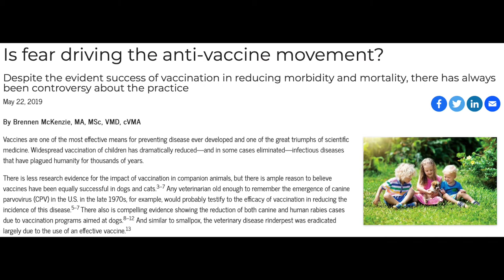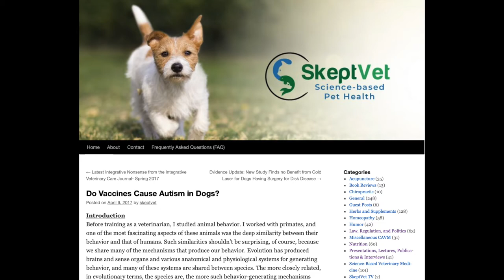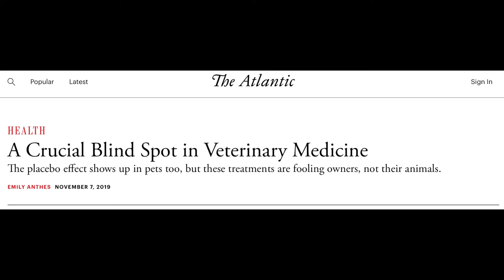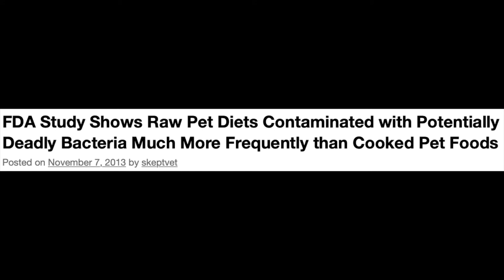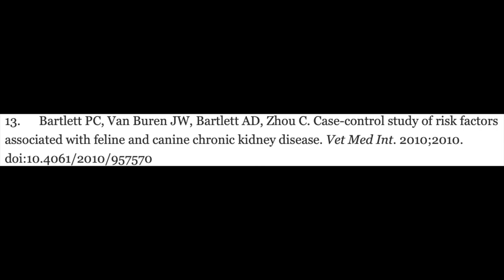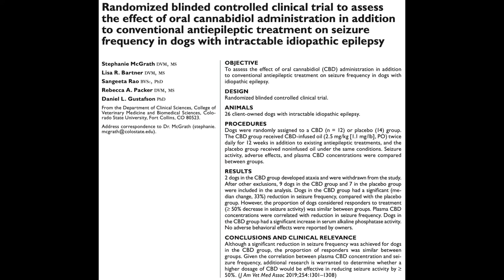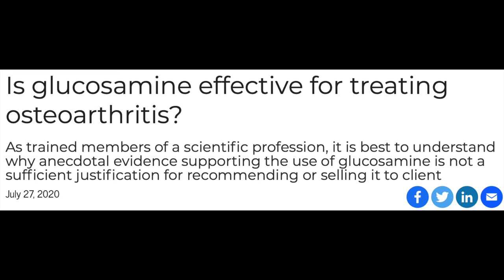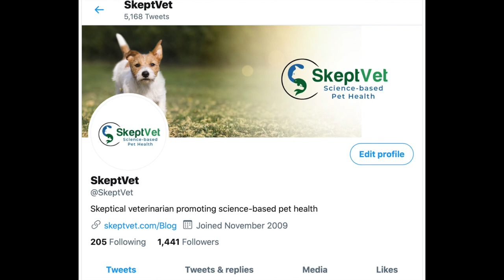Body of Evidence Podcast (audio)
My October, 2020 interview with Jonathan Jerry and Christopher Labos on their Body of Evidence podcast. Topics Include:
2:24 Evidence-based veterinary medicine

4:49 Extrapolating from human clinical trials

7:31 Do vets change their mind?

10:07 Acupuncture, homeopathy and chiropractic in the animal world

14:34 Pets and vaccines

17:25 A very special guest appearance

18:00 How to talk to vaccine hesitant pet owners

20:45 The cost of veterinary care

23:11 Placebos

27:52 Raw food diets

32:04 The word “zoopharmacognosy”

32:52 What should dogs and cats eat

37:57 What should dogs and cats NOT eat

40:28 CBD supplements

42:51 Declawing cats

44:17 Inside cat or outside cat

46:02 Supplements to change urine pH

46:40 Feline injection-site sarcomas

48:28 Omega-3s

48:49 Glucosamine

49:23 Cranberry supplements

50:35 New pet parents, take it all with a grain of salt

52:22 The shocking truth about pure breeds